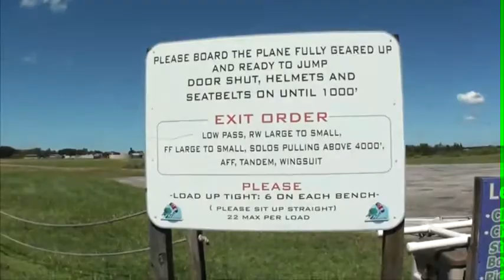Ryan 09.16.2013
Tandem , Freefall , Skydiving